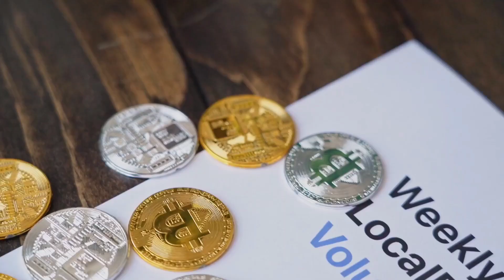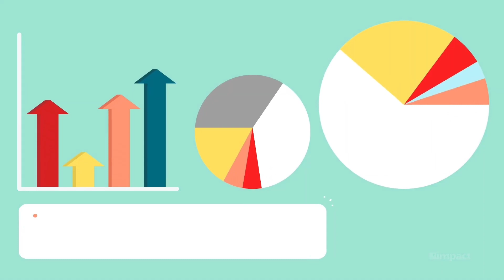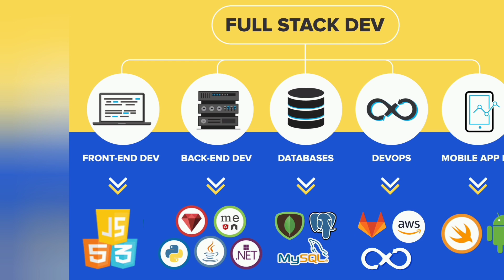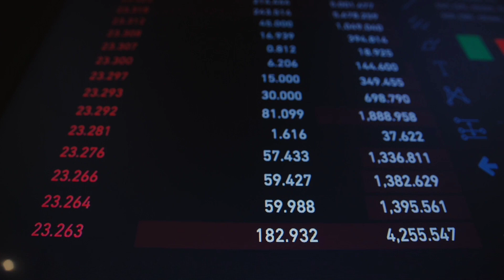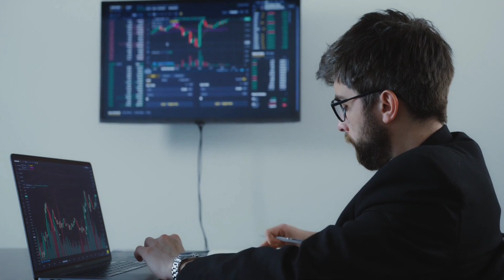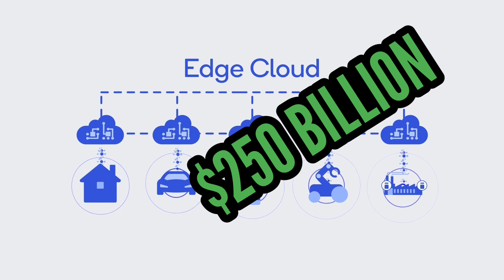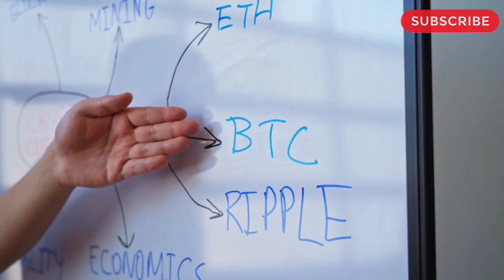Growing Industries Of The Future (2022 Edition)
If you’ve been looking for a career change in the IT field but not sure
which career to pursue, you’ve landed at the right place! Welcome to
Top Trending Technologies to Master in 2022